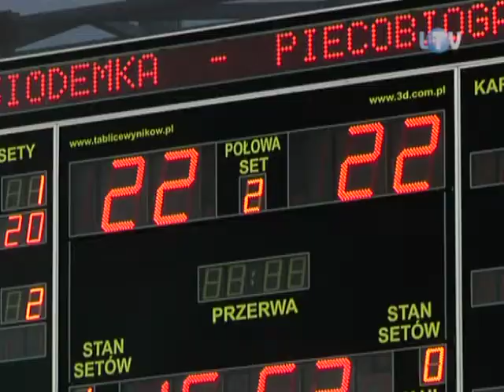LTV-2-04-2012_Sport_LTS blisko Plus Ligi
Rozgrywki I ligi siatkarek wkroczyły w decydująca fazę. W walce o bezpośredni awans do Plus Ligi Kobiet pozostały już tylko dwie drużyny: Siódemka Legionovia i Piecobiogaz Murowana Goślina. Dwa mecze, które z rozegrano w Arenie Legionowo, zgromadziły rekordową liczbę kibiców.